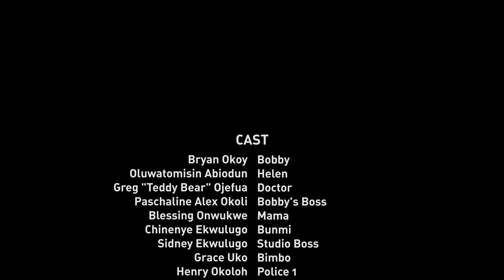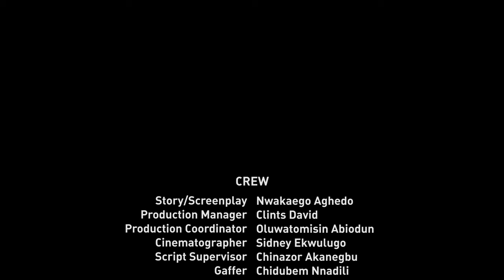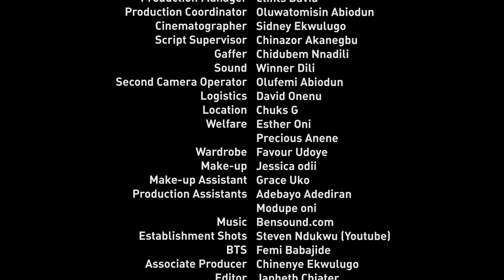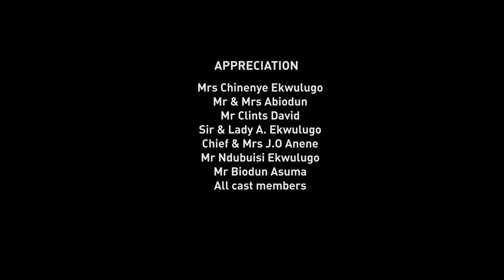NO ONE BUT YOU (Bryan & Pachaline Alex) - Brand New 2024 Nigerian Movie